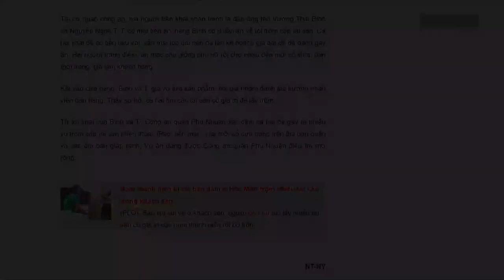Bắt người có 9 tiền án giả dạng phụ nữ trộm tài sản tại nhiều cửa hàng ở TP.HCM - PLO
Hai người trang điểm, ăn mặc cho giống phụ nữ rồi đến các shop thời trang giả làm khách, tranh thủ sơ hở trộm tài sản để lấy tiền tiêu xài.